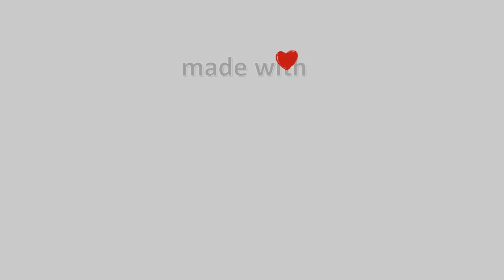04-September-2022,Gardiki Trikala Camera Timelapses.gr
Gardiki (Γαρδίκι) is a village and a community in the Trikala regional unit of Greece's Thessaly region. It is part of the municipal unit of Aithikes. The 2011 census recorded 58 residents in the village and 143 in the community.